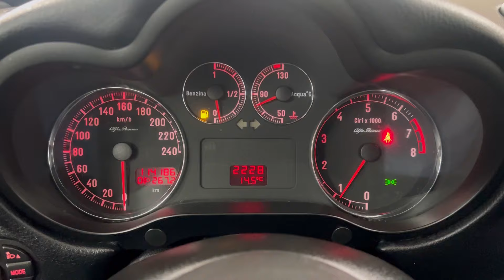Alfa Romeo 147 1.6 16V TS (105) 5 porte Moving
Vettura di Unico Proprietario con qualche graffio e ammaccatura , di meccanica tutta funzionante con pneumatici 4 stagioni tutti da sfruttare , nella prova su strada non ha presentato di rumori meccanici